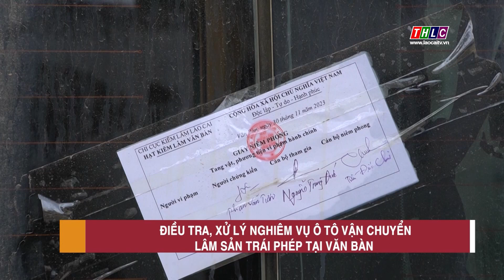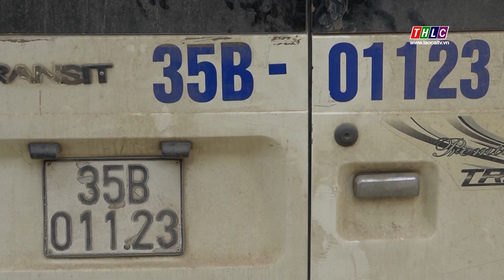Điều tra, xử lý nghiêm vụ ô tô vận chuyển lâm sản trái phép tại Văn Bàn | THLC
Laocaitv.vn - Hạt Kiểm lâm huyện Văn Bàn đang phối hợp với các ngành chức năng khẩn trương điều tra, truy tìm để xử lý đối tượng chở 25 hộp gỗ sến trái phép từ khu vực xã Liêm Phú, Khánh Yên Hạ ra trung tâm huyện Văn Bàn sáng ngày 30/11. Thông tin từ lực lượng chức năng, đây là vụ vận chuyển lâm sản trái phép lớn nhất được lực lượng kiểm lâm phát hiện trong trong năm 2023.

Đài Phát thanh - Truyền hình Lào Cai